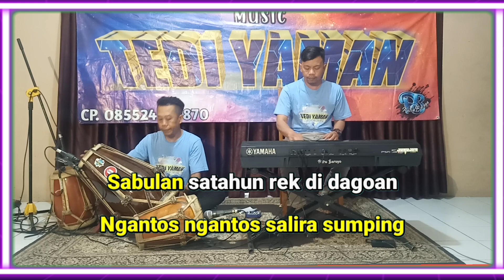Lalanjung - Agus Leor karaoke nada cewek Fm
Lalanjung karaoke Tedi yaman Channel

Original song
dipopulerkan  : Agus Leor
song writer.     : Agus leor

Nada dasar Cewe
Fm

Personil  Karaoke :
Tedi Yaman
Ogin Bangplak
Editing. Akil ganteng

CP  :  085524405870